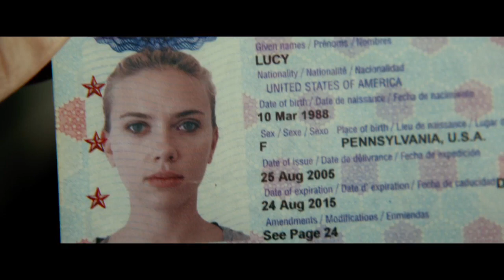'Lucy' Trailer (2014): Scarlett Johansson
The official trailer for 'Lucy' starring Scarlett Johansson.

Plot: A woman, accidentally caught in a dark deal, turns the tables on her captors and transforms into a merciless warrior evolved beyond human logic.

Theatrical Release Date: 08/08/2014
Distributor(s): Universal
Director(s): Luc Besson